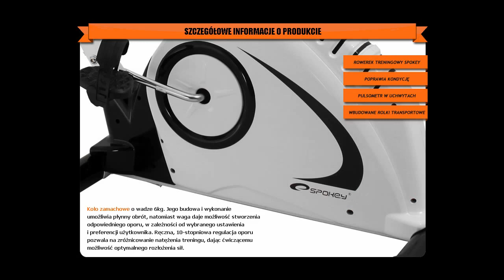Sklep Xtreme poleca: Rower stacjonarny magnetyczny SPOKEY Ohio komputer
Sklep sportowy Xtreme-Style prezentuje rowerek stacjonarny magnetyczny SPOKEY Ohio 830672. Chcesz wzmocnić swoje nogi i pośladki, wymodelować sylwetkę i zadbać o swoją talie ? Dzięki regularnym ćwiczeniom na tym sprzęcie osiągniesz swoje marzenia !! Teraz możesz jeździć przez cały rok. Maszyna jest sterowana poprzez zaawansowany komputer, który łatwo i szybko pozwoli Ci dostosować Twój trening oraz na bieżąco monitorować Twoje parametry. Ręczna 10-stopniowa regulacja oporu magnetycznego, regulacja wysokości i odległości siedziska od kierownicy, wbudowane rolki transportowe, pulsometr ...

Sprawdź ofertę na rowery stacjonarne w sklepie sportowym Xtreme-Style